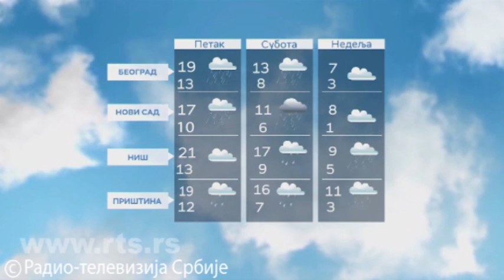Vremenska prognoza - 31. mart 2022. do kraja dana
Do kraja sedmice pretežno oblačno i postepeno hladnije, u petak i subotu mestimično kiša i lokalno obilnije padavine. U subotu će na planinama kiša preći u sneg, a u noći ka nedelji kratkotrajan sneg ponegde se očekuje i u nižim predelima. U nedelju u većini krajeva prestanak padavina, a u istočnoj i južnoj Srbiji mestimično kiša, u brdsko-planinskim predelima sneg. Početkom naredne sedmice očekuje se i slab jutarnji mraz. U ponedeljak u svim krajevima, a u utorak u centralnim i južnim predelima mestimično kiša, na planinama sneg.